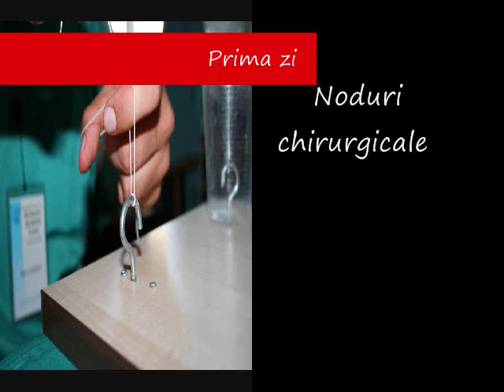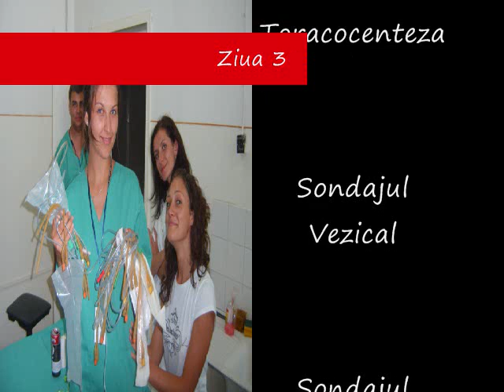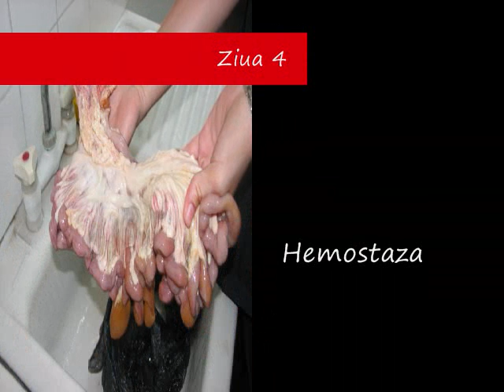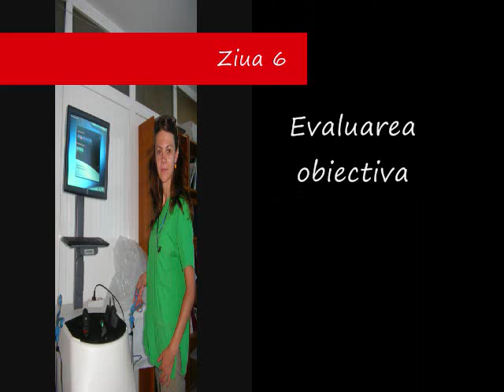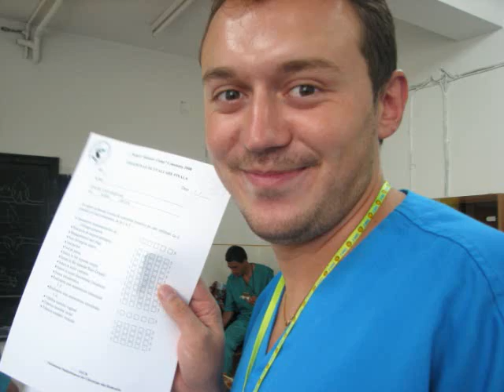Surgery Summer Camp 2008 - Tabara de chirurgie SSCR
Tabara de tehnici chirurgicale de baza pentru studenti (Surgery Summer Camp) Constanta 2008 organizata de Societatea Studenteasca de Chirurgie din Romania